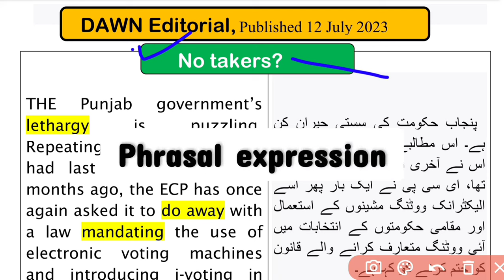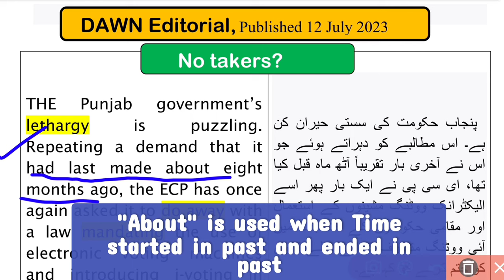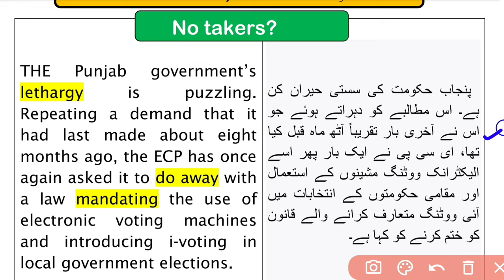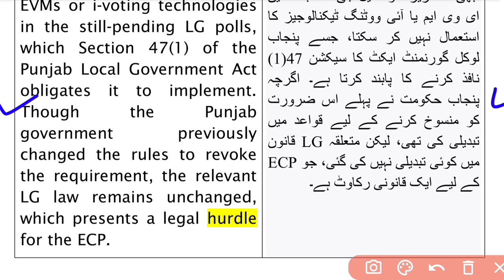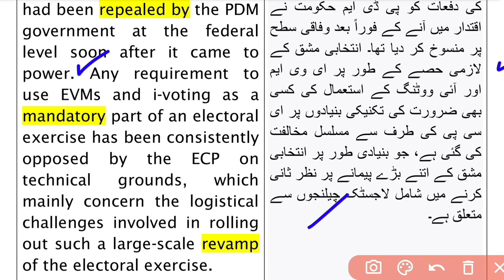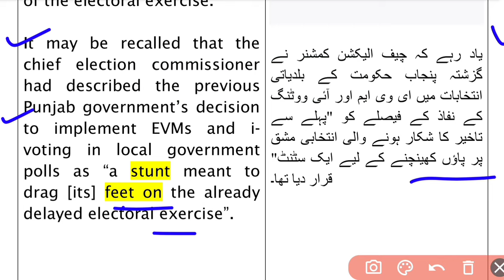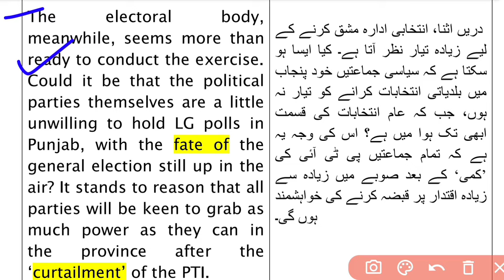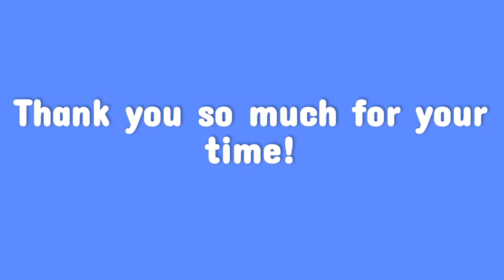Dawn Editorial With Urdu Translation| Dawn newspaper Editorial reading| Dawn newspaper vocabulary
Dawn editorials and opinions are the key sources which can help you improve your English reading and writing skills given if you read Dawn Editorials and opinions in this way only. This videos shares the most important tricks and techniques of how to read dawn editorials and opinions from Dawn newspaper.

In this regard, the editorial which we have discussed in this video is entitled as:

No takers?

Editorial Published July 12, 2023

The Punjab government’s lethargy is puzzling. Repeating a demand that it had last made about eight months ago, the ECP has once again asked it to do away with a law mandating the use of electronic voting machines and introducing i-voting in local government elections. However, there seems to be little enthusiasm about taking the matter up. The ECP has made it clear it cannot use EVMs or i-voting technologies in the still-pending LG polls, which Section 47(1) of the Punjab Local Government Act obligates it to implement. Though the Punjab government previously changed the rules to revoke the requirement, the relevant LG law remains unchanged, which presents a legal hurdle for the ECP. It may be recalled that similar provisions in the Elections Act had been repealed by the PDM government at the federal level soon after it came to power. Any requirement to use EVMs and i-voting as a mandatory part of an electoral exercise has been consistently opposed by the ECP on technical grounds, which mainly concern the logistical challenges involved in rolling out such a large-scale revamp of the electoral exercise.

It may be recalled that the chief election commissioner had described the previous Punjab government’s decision to implement EVMs and i-voting in local government polls as “a stunt meant to drag [its] feet on the already delayed electoral exercise”. However, with the PTI and its allies having been replaced by an interim government which is on more than friendly terms with the centre, it is puzzling why the ‘stunt’ still hasn’t been undone. The legal limits on the interim government’s powers surely cannot be the reason, considering it hasn’t exactly been shy about bending the rules. The electoral body, meanwhile, seems more than ready to conduct the exercise. Could it be that the political parties themselves are a little unwilling to hold LG polls in Punjab, with the fate of the general election still up in the air? It stands to reason that all parties will be keen to grab as much power as they can in the province after the ‘curtailment’ of the PTI. However, with the contenders still uncertain about whether or not they need to stick together for the near future, could it be that they are simply avoiding a political clash that could create complications for the centre?